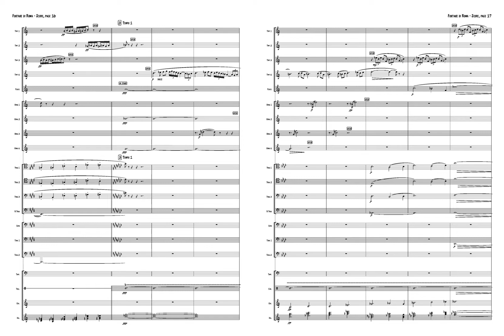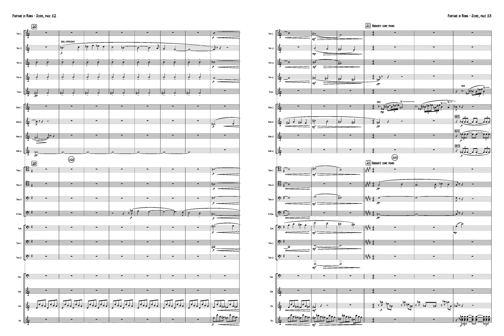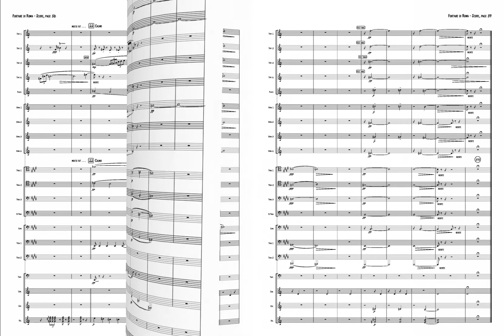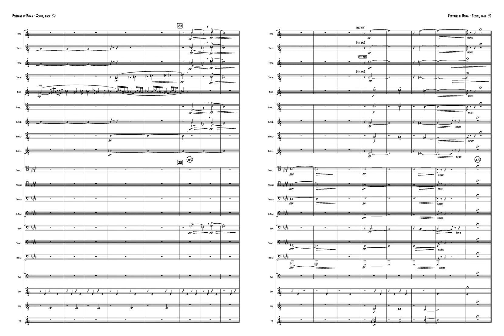Ottorino Respighi - The Fountains of Rome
Ottorino Respighi - Symphonic Poem (1916)
arranged for large brass ensemble by Michael Allen

Instrumentation: Trumpet in E flat, Piccolo in A, 2 Trumpets in B flat, Flugelhorn, 4 Horns, 3 Tenor Trombones (3rd could be bass), Bass Trombone (could be contra bass), Euphonium, 2 Tubas (bass and contrabass preferred), Timpani, 3 Percussion (Glockenspiel, Vibraphone, Triangle, Crash Cymbals, Suspended Cymbal).
Trumpets 1, 3 & 4 alternate C parts provided
Trumpet 2, alternate Piccolo in B flat provided
Euphonium alternate treble clef part provided

Audio is a midi mockup using Note Performer form the Finale file.